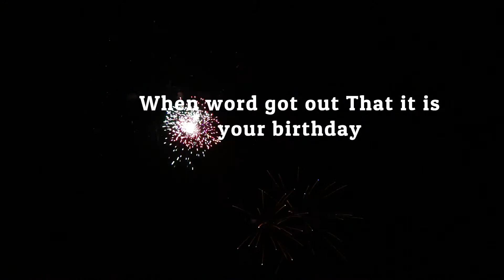MADDY'S BIRTHDAY CARD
A BIRTHDAY WISH FROM HER GRANDFATHER!